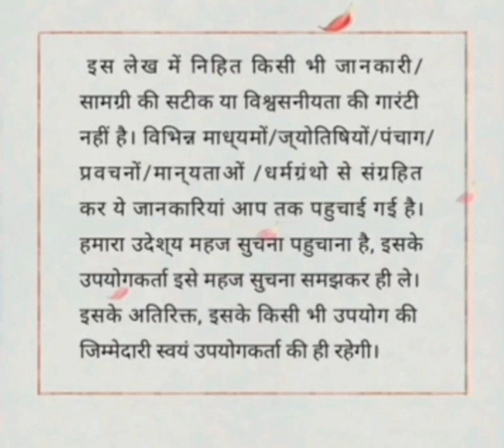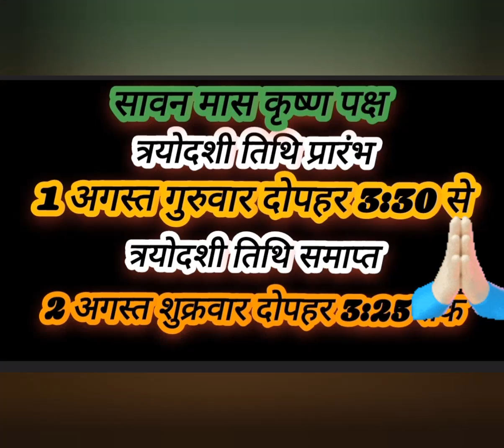गुरु प्रदोष व्रत कथाpradosh sanatan sanatan ktha somvar # बृहस्पतिवार# प्रदोष व्रत कब हैktha